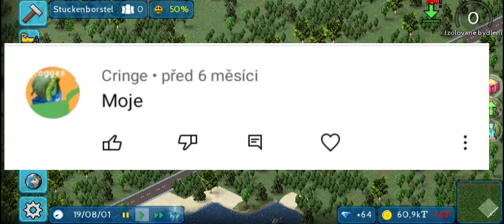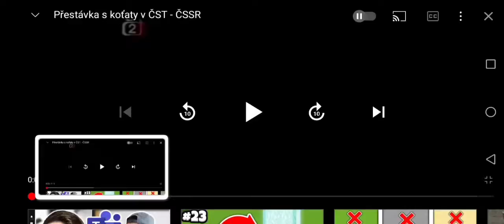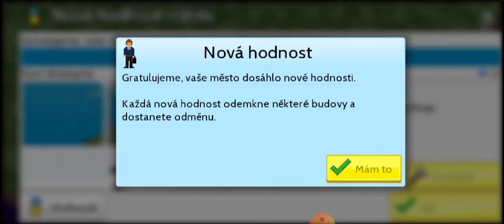Mé město, kidi [theotown]